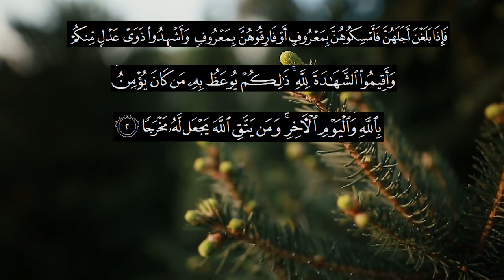Recitation of Surah At-Talaq l Verse 1-3